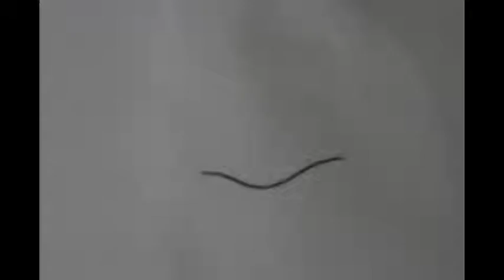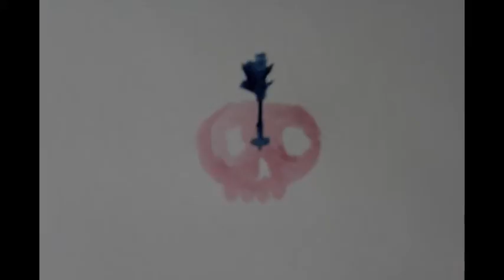Studio Art 10 hour Project